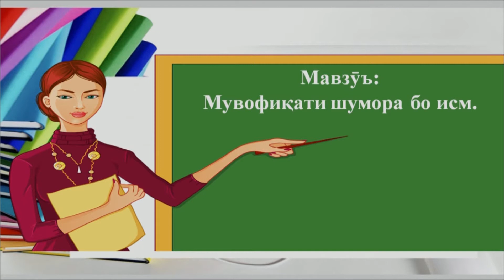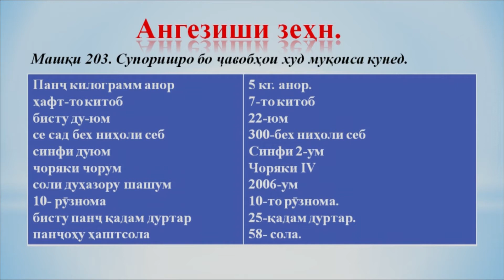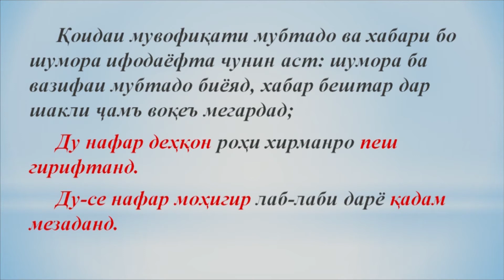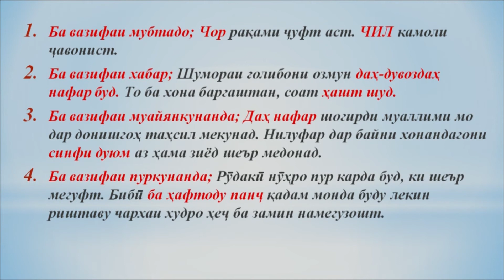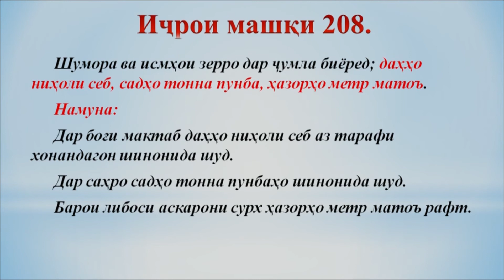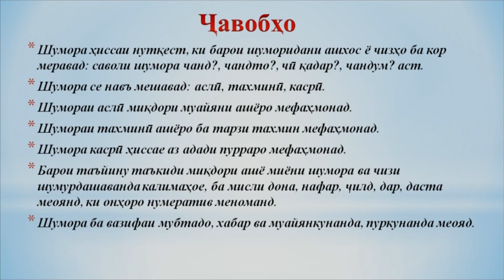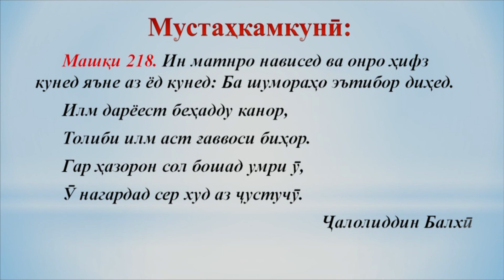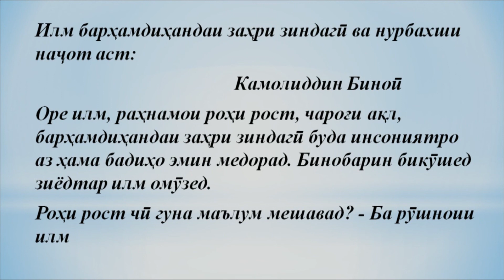Синфи 6. Мувофиқати шумора бо исм